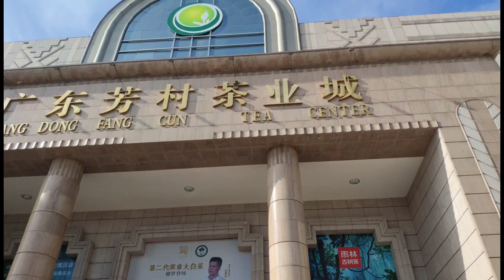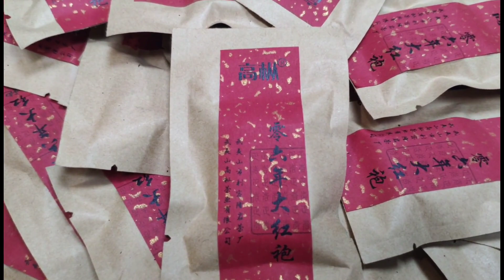普洱文去学习岩茶知识，朋友泡上万的“牛肉”，岩茶中的老班章？